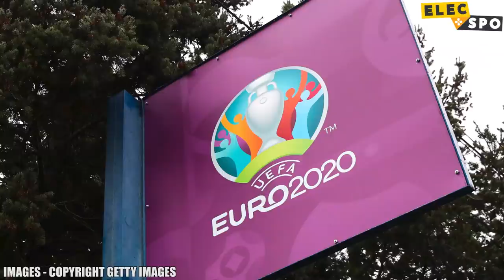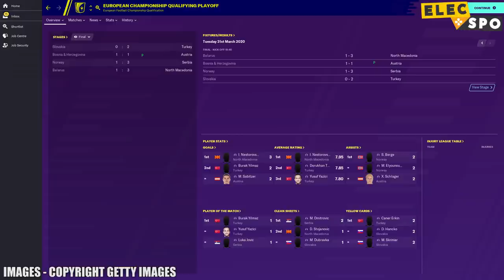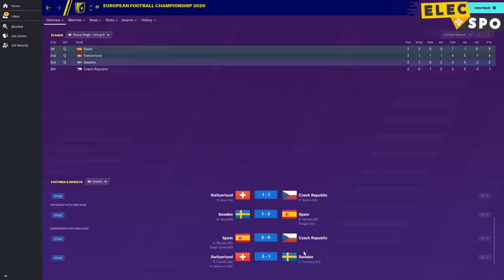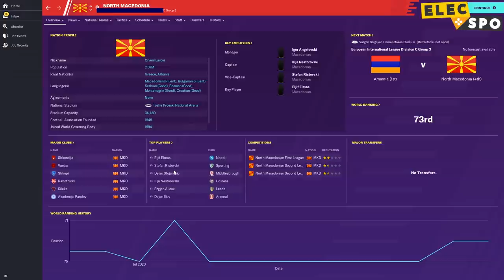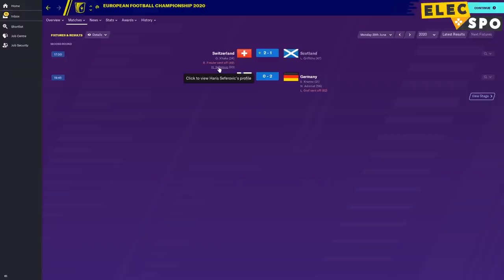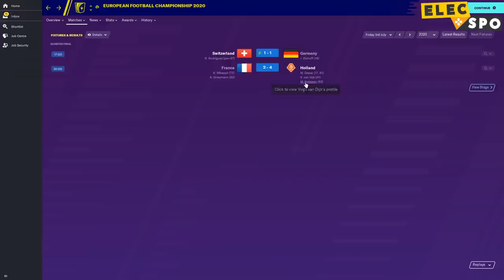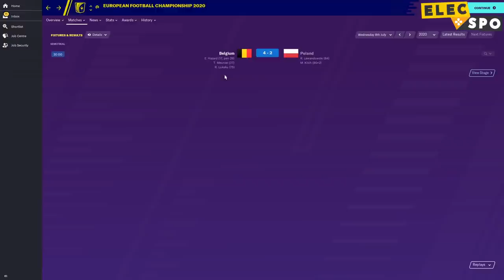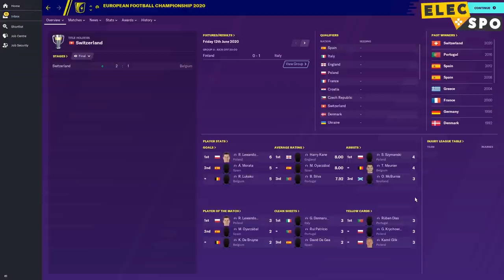Euro 2020 According to Football Manager 2020 - FULL Tournament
This summer we should've had a footballing extravaganza all over Europe. However, Euro 2020 will now happen next year instead. But that hasn't stopped us simulating the whole tournament on Football Manager 2020 to find out what might have happened. Will football come home this time for Gareth Southgate and England, or could it Belgium and what remains of their golden generation?